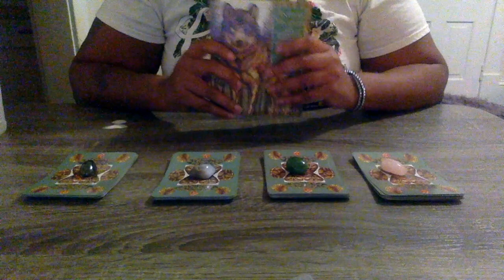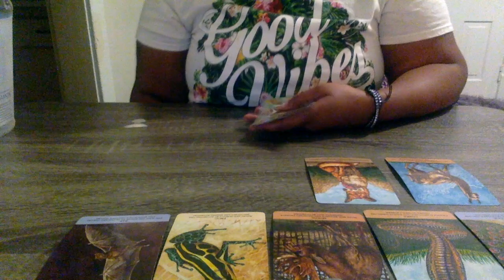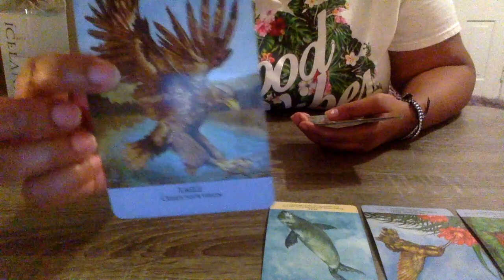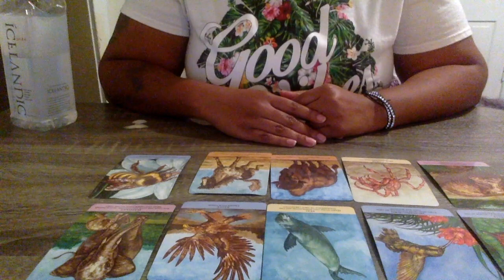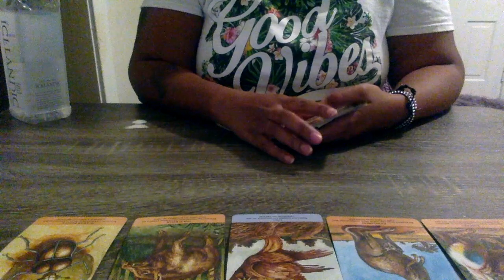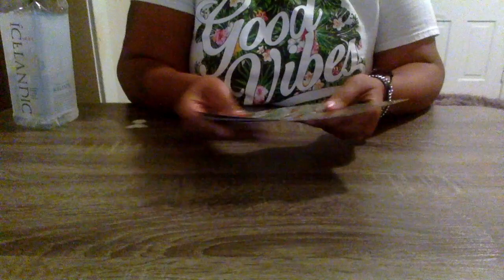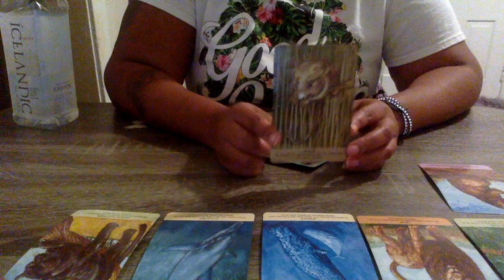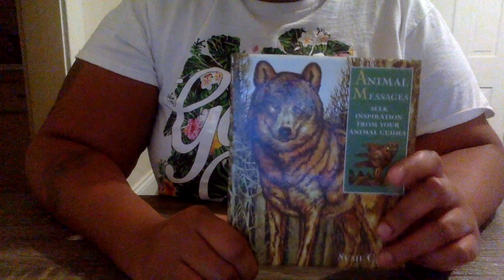(Pick a card) - Whats to come for the year 2020?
Hello, this is Vanessa the creator of Powerful Expansions 777. In this video I give a general reading TAROTREADING on whats to come for 2020 based on the crystal and deck you resonate with.

Tarot card reading prices
1 Direct Question - $20.00
1 personal Full 45  min video reading - $60.00
Live call reading Video or phone 1 hr : $144.00